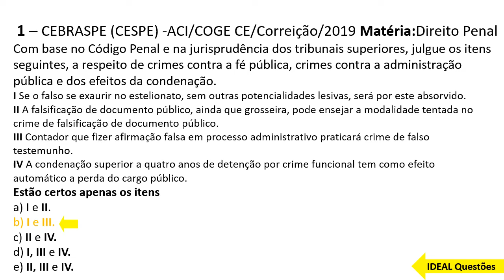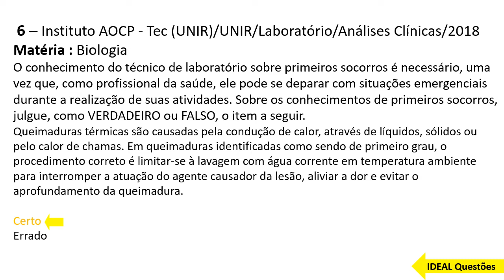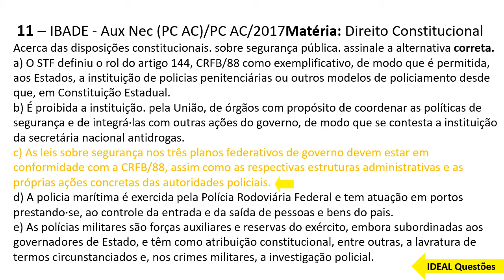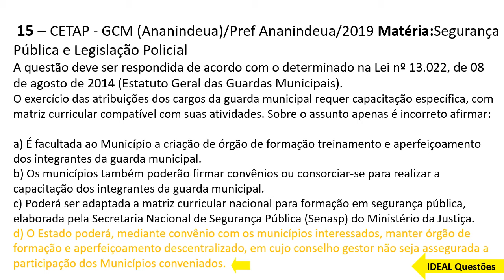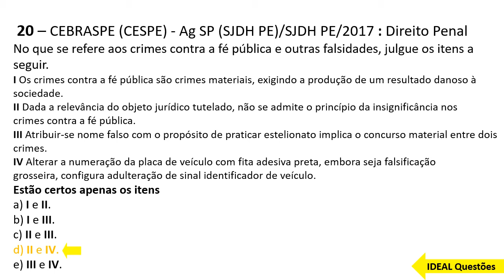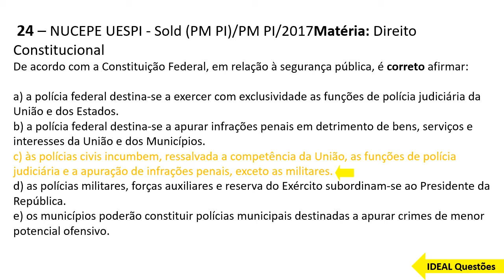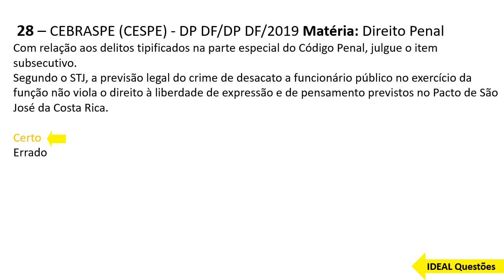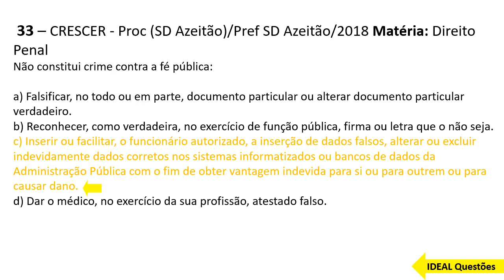QUESTÕES GUARDA MUNICIPAL DE SERRINHA -(BA)- LEGISLAÇAO PENAL E PROCESSUAL ESPECIAL- IDEAL Questões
IDEAL Questões.

Questões De Concurso -  GUARDA  MUNICIPAL DE SERRINHA -(BA)- LEGISLAÇAO PENAL E PROCESSUAL ESPECIAL ...

CONHECIMENTOS ESPECÍFICOS  ..